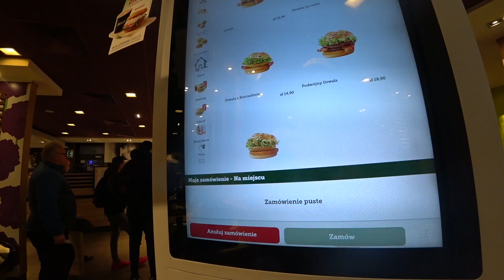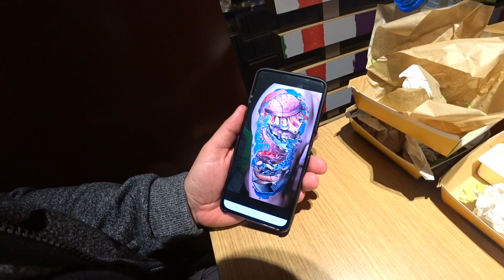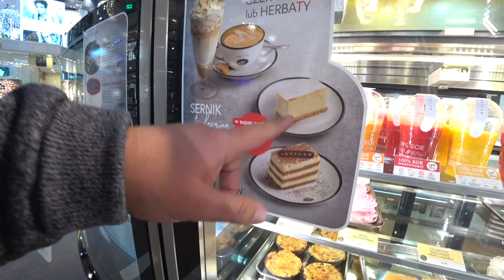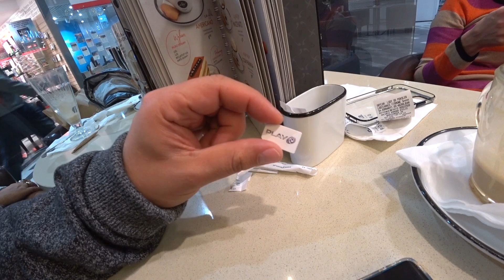Drwal VEGE z Maka? McDonald's nadal daje rade?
Za Toyotę dziękuję – rabat na hasło: MocnyVlog

Jeżeli nie możesz wysłać czegoś mailem wyślij pocztą (nie kurierem):
MocnyVlog.pl
25-113 Kielce 3